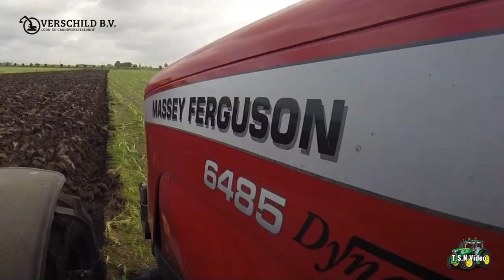Ploegen met MF6485 Dyna. Loon- en grondverzet. Overschild B.V.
25 september 2021.Overschild.
Loon- en grondverzetbedrijf Overschild B.V. aan het ploegen met de Massey ferguson 6485 Dyna op mais stoppelland.